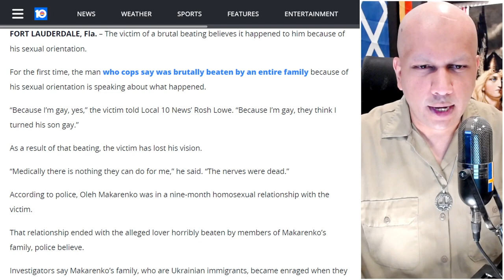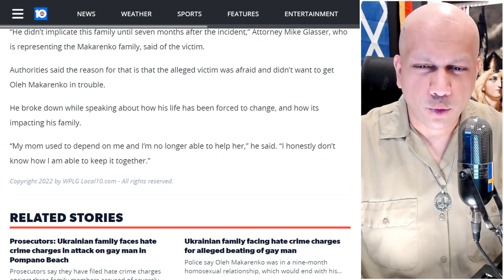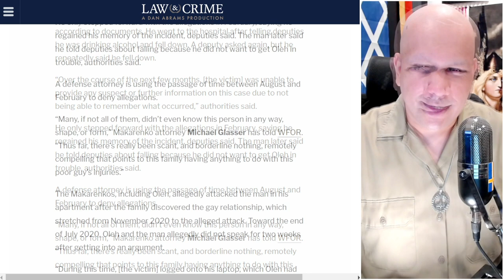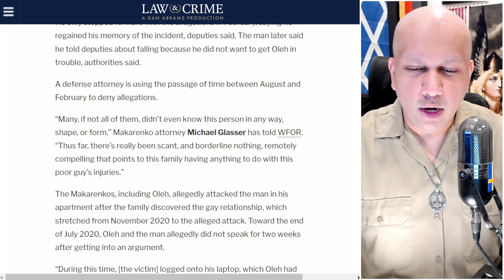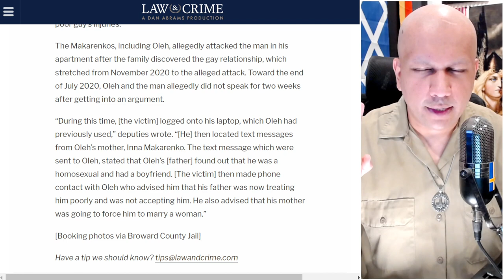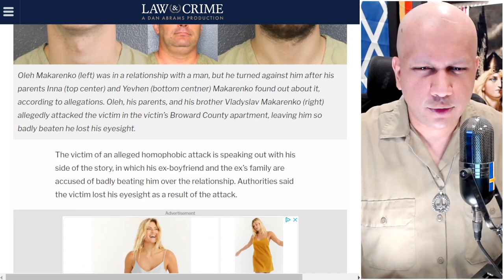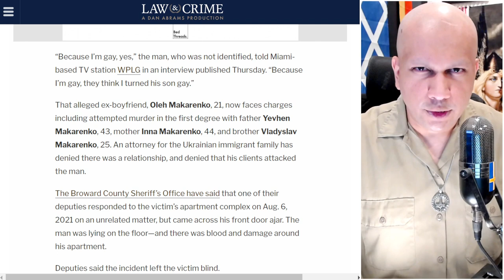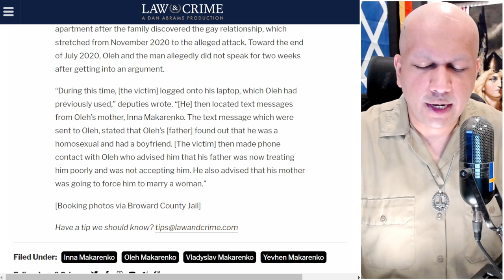Ukrainian Immigrants Arrested For Attacking Gay American Who "Turned Their Son Gay"